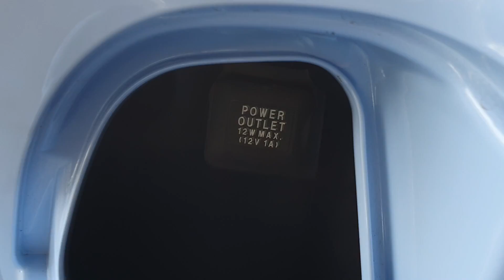Honda Scoopy-i Urban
Honda Scoopy i Urban Team

ขอขอบคุณร้านสยามไอบี เทพารักษ์ ที่เอื้อเฟื้อสถานที่ถ่ายทำ